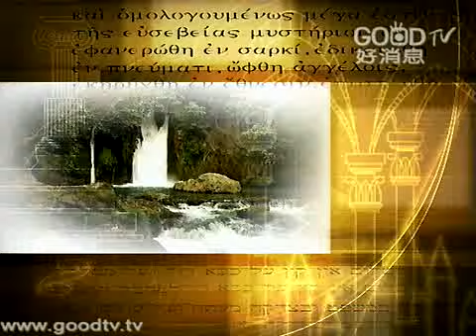使徒行傳(37)~使徒保羅被捕(廿一：27~40)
空中主日學
台語講道／使徒行傳
講員：盧俊義牧師
使徒行傳這卷書，可以說是教會歷史上第一部寫歷史的書。主要的內容是描寫耶穌死了、復活、昇天之後，祂的學生及信徒們如何在各地方見證福音的工作。主要是以保羅為中心，介紹保羅如何將福音傳到每一角落，以及保羅所開拓的教會，在開拓的過程中所遇到的問題，這就是使徒行傳要傳達給讀者的內容。所以我們可以說使徒行傳是第一本教會歷史書。